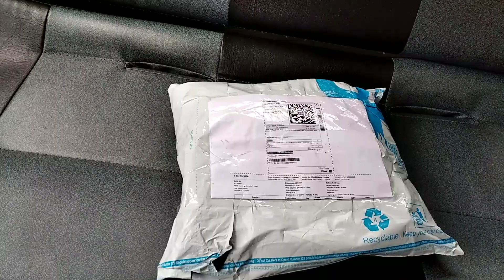Flipkart products unboxing and review in hindi | combo shoes